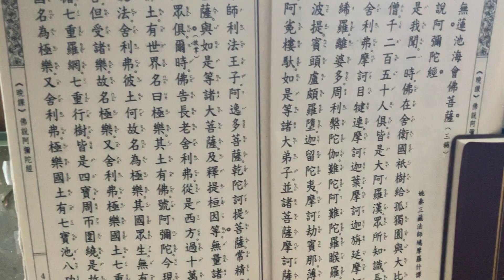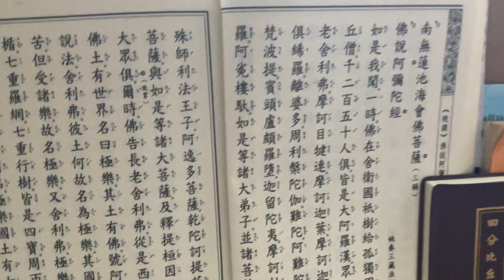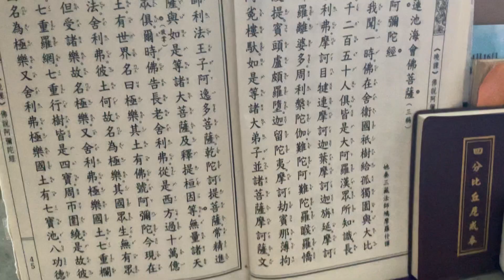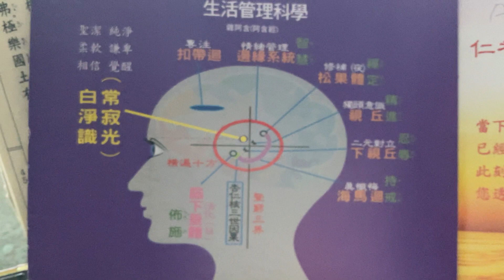阿彌陀佛七2022年5月31日